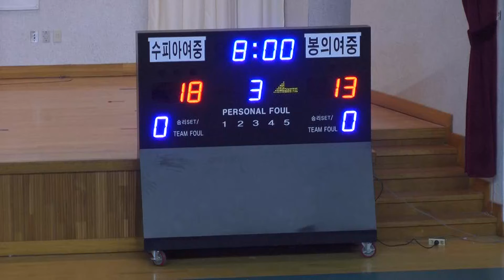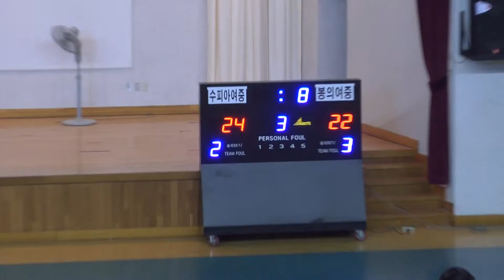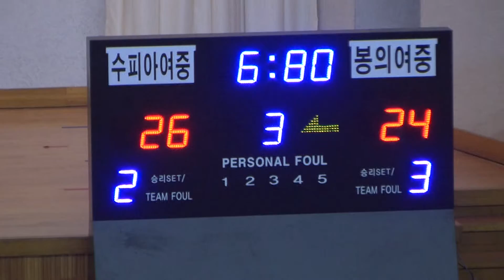봉의여중 수피아여중 3q